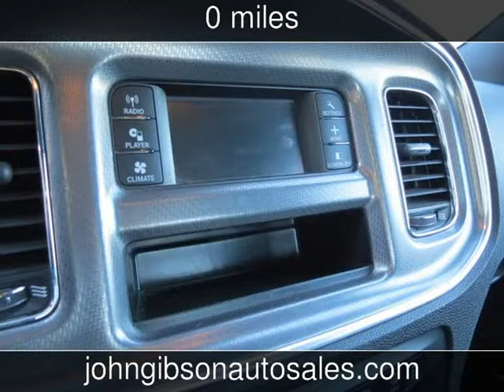2012 Dodge Charger SE Used Cars - Hot Springs,Arkansas - 2013-12-17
See more details about this used car This 2012 Dodge Charger SE with 0 miles is for sale at John Gibson Auto Sales.